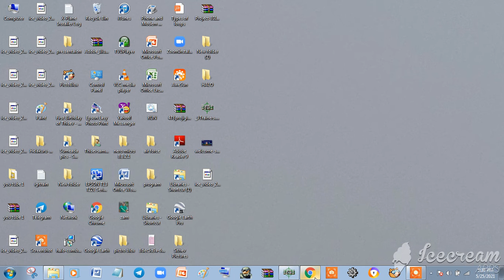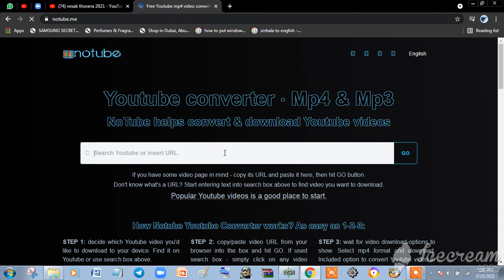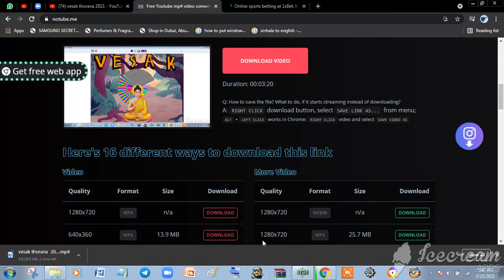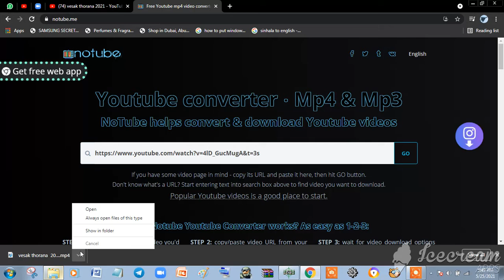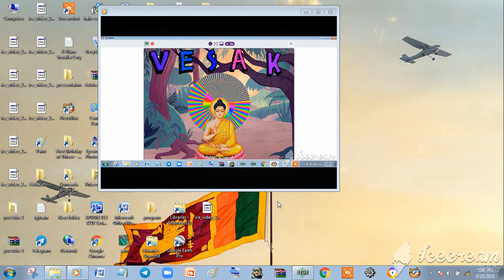How to download youtube videos windows 7/8/10